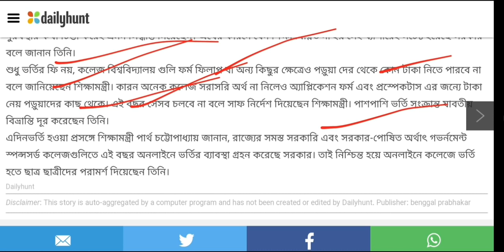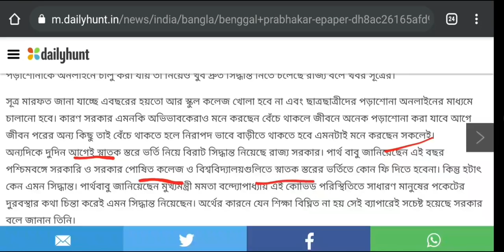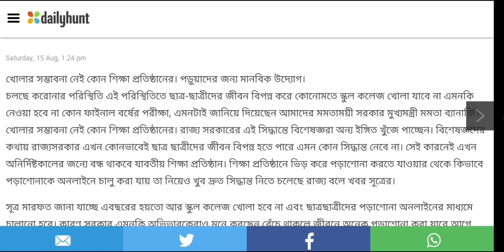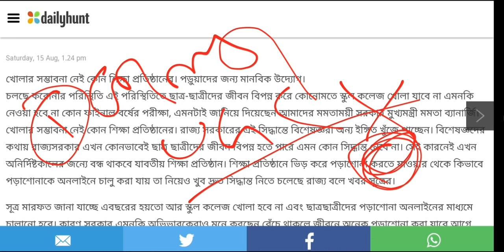No Exam in West Bengal- Mamata Banerjee: Schools Colleges remain closed in 2020: cu: sc: ugc: bu: ku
Here the good one. No exam in west bengal according to the Mamata Banerjee. Also school college remains closed in 2020. No admission payment for 2020. See the video. Hok Kolorob.

content Includes-
school college remains shutdown
no exam in wb mamata banerjee
Today's Supreme Court Hearing
MHA Reply to supreme court
UGC reply to supreme court
Karnataka High court on exam
ugc former chairperson Dev Prakash
wbuhs exam
Cu Results
UGc on Cambridge
Cambridge exam 2020
Oxford exam 2020
Education Minister appeal to Alumni
viswabharati university
Manodarpan launched by HRD
Manodarpan a psychological wings
kerala students positive because of exam
students positive on exam
Bombay High court on exam
AICTE new Affidavit
Calcutta High Court on exam
Supreme Court on exam issues
Delhi High court on exam
Filled petition in Supreme court
Maharashtra filled writ petition in supreme court
ugc sop for exam
VC reply on Hok Kolorob
Burdwan university VC reply on Hok Kolorob
Vice chancellor reply on Hok Kolorob
Hok kolorob
ugc will be published
usg news
Cu exam
Makaut exam